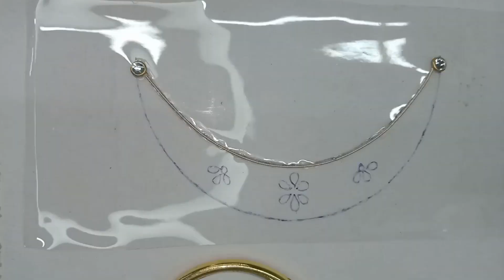Kundan Jewelry Set | Kundan Jewelry Nacklace | Kundan Nacklace Making At Home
Ziaul Handmade Jewelrys

about hello friends aaj ham log Kundan earring Banane Wale Hain aur necklace yah bahut Aasan aur Khubsurat hai aur yah aap isko shaadi mein party lagaya hai pahan sakte ho yah traditional Dikhta Hai Aur yah sirf aur sirf Kundan stone Se Banta Hai aap log ise bahut aasani se banaa sakte ho video Pasand Aaye To like kar dena subscribe karna bye

kundan necklace making
how to make kundan necklace at home
kundan jewellery
kundan necklace
kundan necklace making at home
kundan choker necklace making at home
necklace making at home
kundan
necklace making
jewellery making
diy kundan necklace
kundan jewellery making
how to make kundan necklace
kundan choker making at home
jewellery making course
kundan necklace making ideas
bridal kundan necklace making
kundan stone jewellery making at home

kundan necklace set
kundan necklace
manufacturer of kundan jewellery
kundan jewellery
kundan
kundan choker necklace
necklace
kundan designer
latest royal kundan jewelry necklace kundan necklace
jewelry
kundan jewelry
kundan jewellery necklace sets
kundan nacklace 2024
latest kundan nacklace
new designe kundan nacklace
trandy kundan nacklace
kundan cz necklace
 antique kundan nacklace
necklace set kundan
kundan bridal jewelry